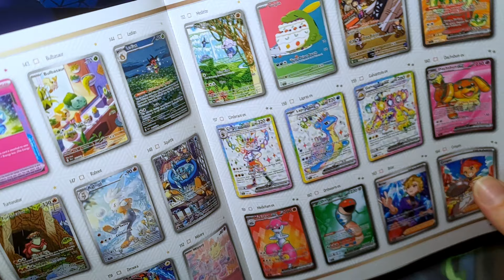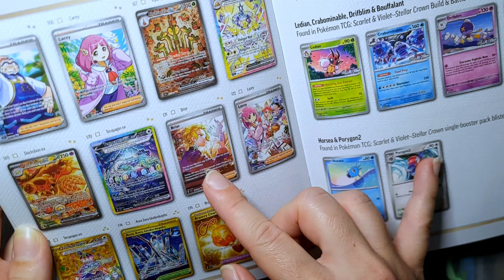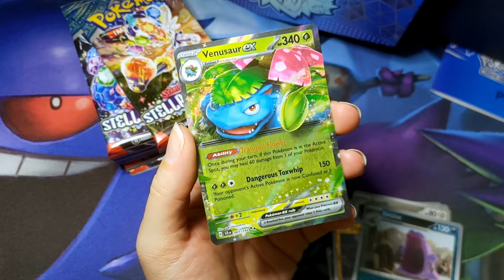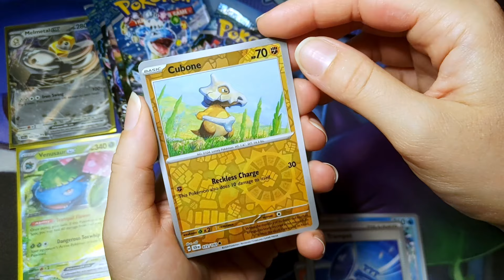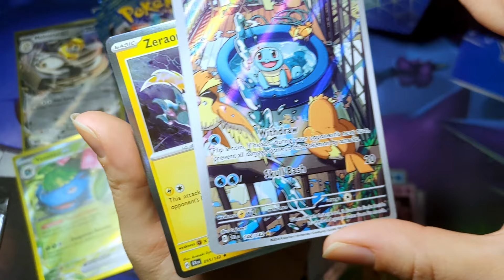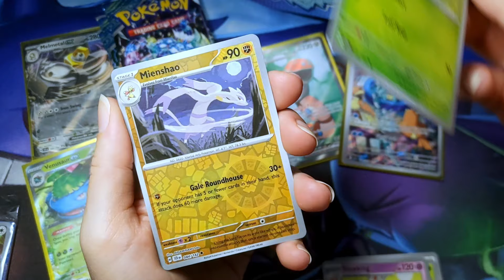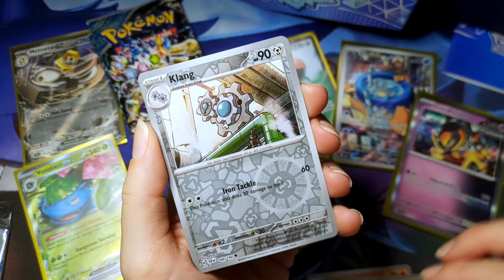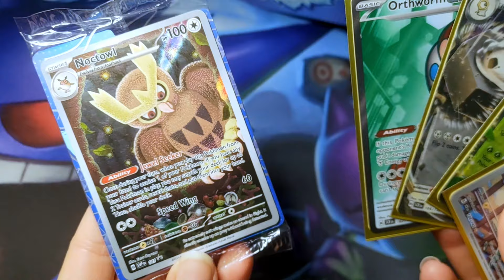Unboxing einer ✨Stellar Crown✨Elite Trainer Box | Pokémon TCG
▷ Hallo liebe CardCollectors, Sarah und Sandro hier!

Heute öffnen wir gemeinsam die neue «Scarlet & Violet Stellar Crown» Elite Trainer Box und schauen, was für Schätze uns erwarten.❤️

Das Set ist am 13. September 2024 bei uns hier in der Schweiz erschienen und beinhaltet insgesamt 142 Karten plus 33 Secret Rares. Darunter drei brandneue ACE SPEC Trainer, 13 Illustration Rares, 11 Ultra Rares, sechs Special Illustration Rares und drei Hyper Rare Gold Karten.

Habt ihr eure Wunsch-Karte bereits gezogen?

Wir freuen uns, dass ihr dabei seid und wir sehen uns wie immer online!

🎵 Musik - GameChops